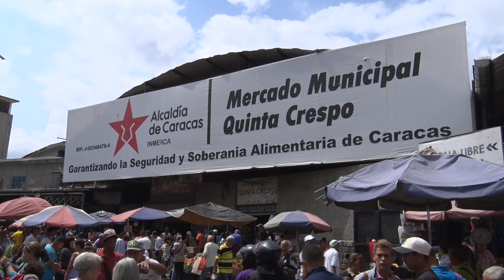Gobierno de Venezuela arrecia controles en la economía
El gobierno de Nicolás Maduro expidió nuevas medidas para garantizar el “control de precios”, mecanismo establecido por su administración para evitar la especulación en el costo de artículos de primera necesidad. Expertos aseguran que la estrategia es contraproducente.
Publicado originalmente